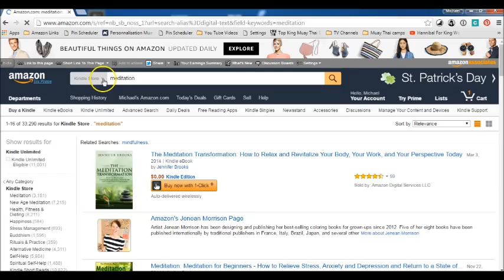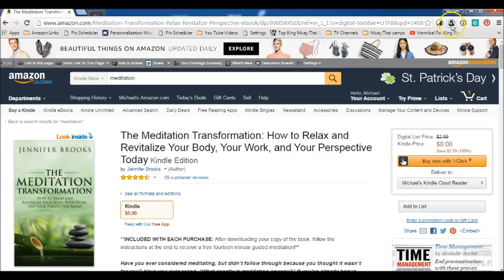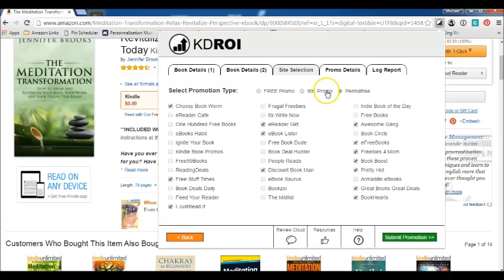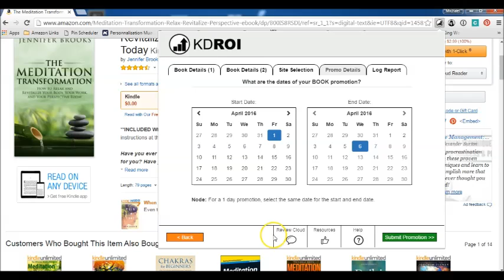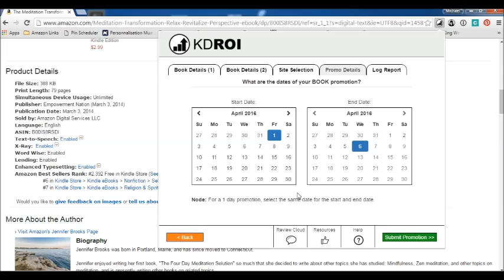KDROI Review How To Easily Publish Your Kindle Book To 30 websites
Submitting your books to several websites can be a very time consuming task, if you outsource it to a virtual assistant this can be come expensive

I struggled for weeks doing all the manual labor myself, putting hours into submitting my book to several website, I was losing time on tasks which could have been spent on other aspects which could build my business.

I then got frustrated and went on the search for something which could do the hard work for me and I found KDROI, it was something which has saved me time and money!!

KDROI submits your book to several websites during your promotion:
Free - 35 Websites
99 cent - 17 Websites
Permafree - 13 Websites

And all these website submissions are done with a few clicks of a button and in seconds